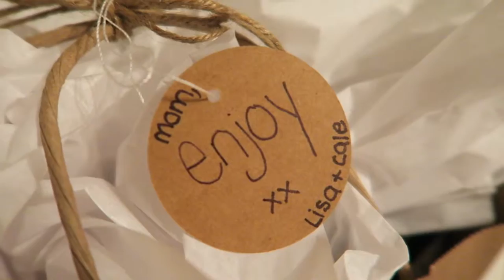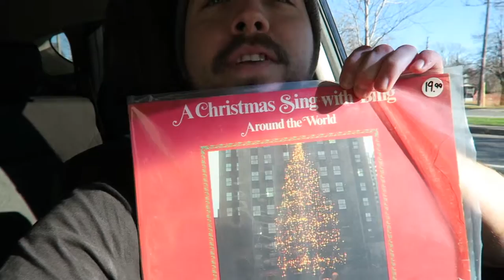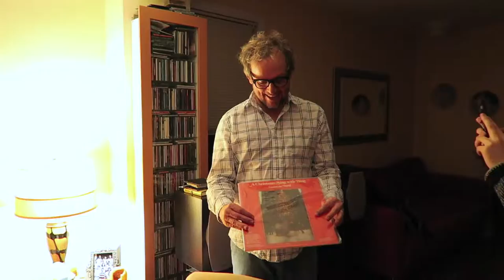FORTUNE TELLING CHRISTMAS EVE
This is part 1 of our 2 part christmas vlog! It was extra special this year because of the face we were with our new baby nephew and we were able to capture all of the special moments on video because we vlogged the entire time!
Hope you enjoy part 1 and that your friends and family all had a merry christmas or holiday season!

Love

L  +  C

About us |

We are a vegan vlogging couple from Toronto. We like to have fun and also talk about health, fitness, veganism and lifestyle!